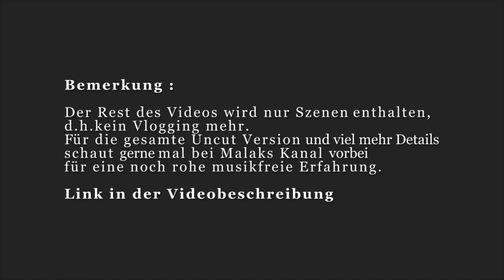Vlog 2. Picknick in Altenbecken and City Tour in Paderborn Germany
After 11months in Germany I'm finally going back to morocco..